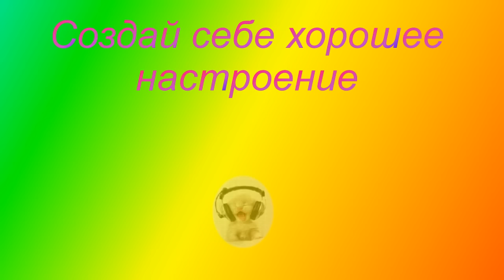Смешные и забавные Котики смешные и забавные Видео о животных Создай себе хорошее настроение